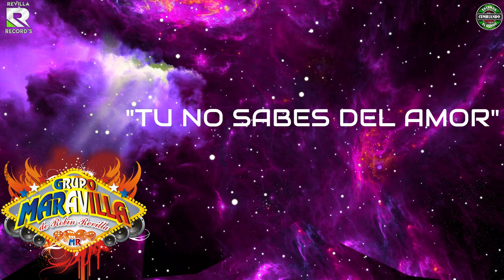TU NO SABES DEL AMOR*** GRUPO MARAVILLA DE ROBIN REVILLA***VIDEO LYRICS